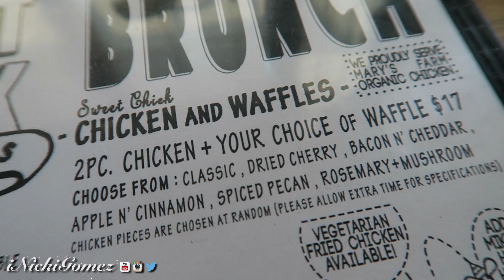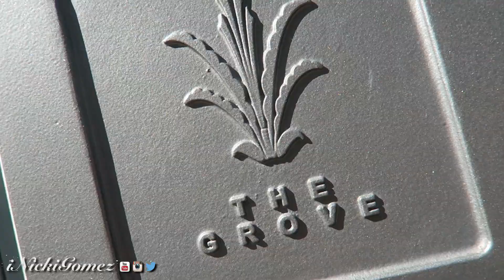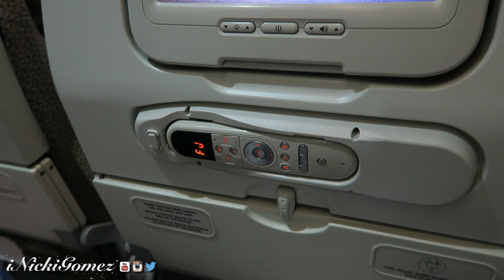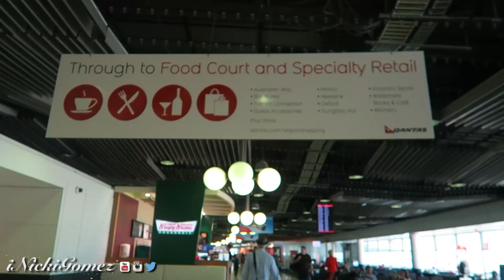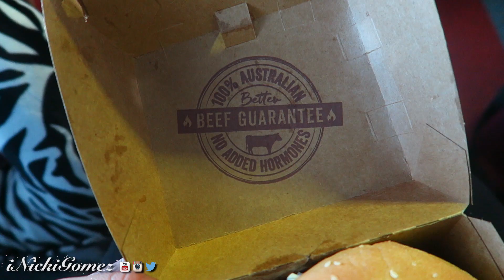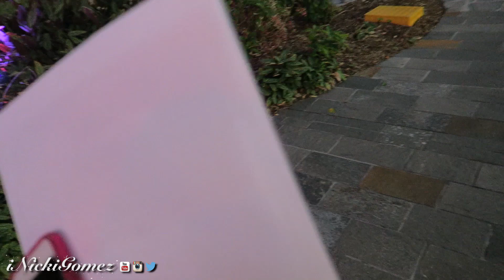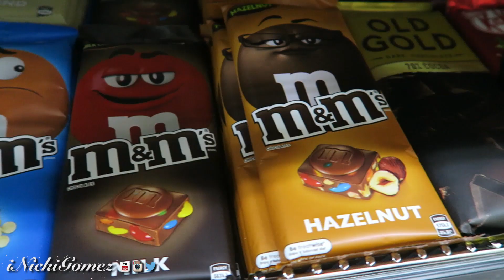LA TO AUSTRALIA TRAVEL DIARY 2017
LA TO AUSTRALIA TRAVEL DIARY 2017 !! Join me on my journey to the down under! All items in this video can be found below. :)

Hey what's good! Now that you're here be prepared for the realist, most keep it 100 lifestyle and fashion reviews! I create and share content about things that I love and enjoy doing - this includes food, sneakers, beauty, fashion, vlogs, curly hair tutorials and more! Peace + Blessings - Nicki :)

My Dimensions:
Shoe: 4 (Youth), 5.5 (Women)
Height: 5'0
Weight: 126 lbs

Google+: @iNickiGomez

Wanna send me something? I got you.